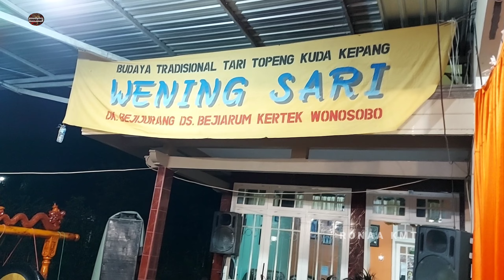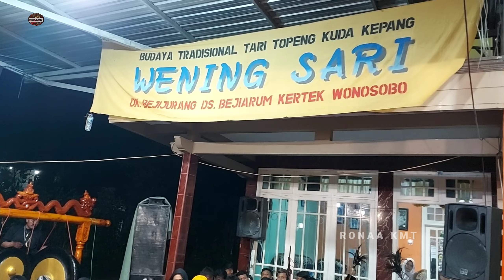GENDING PONG CUR MENYAN PUTIH, WENING SARI BEJIJURANG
tari tradisional Topeng Lengger Wonosobo
Weningsari Bejijurang Bejiarum Kertek Wonosobo